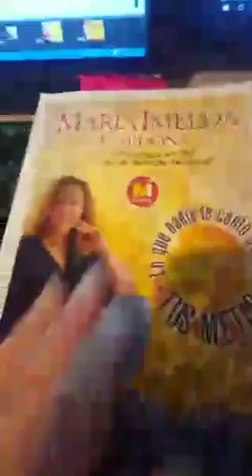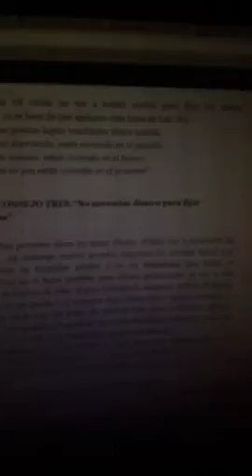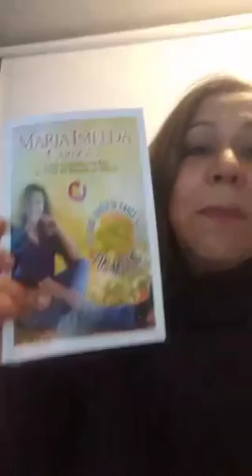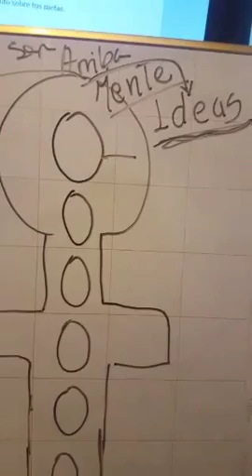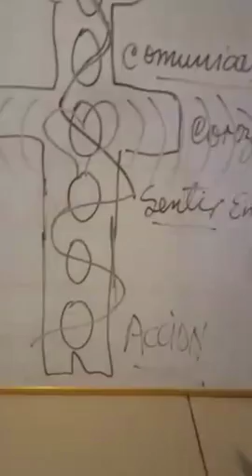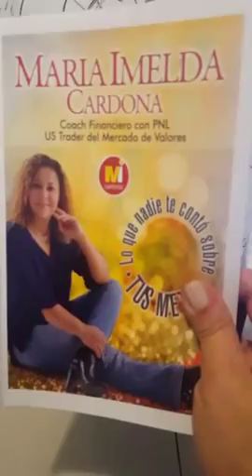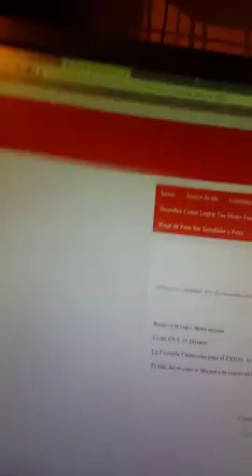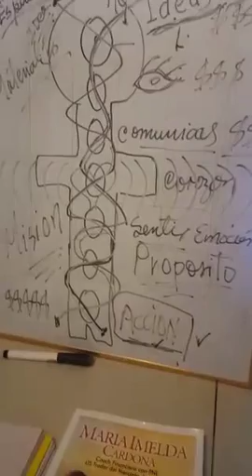Consejo # 3 Para Fijar Tus Metas